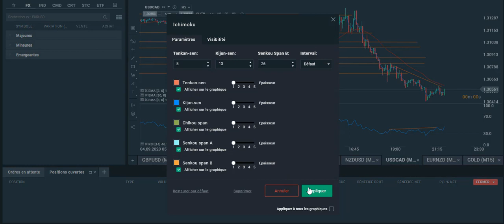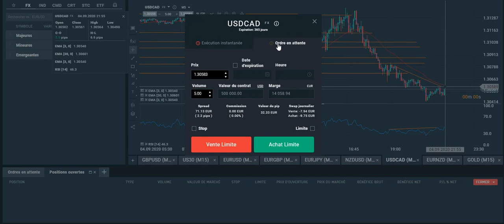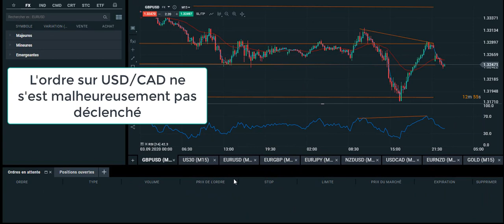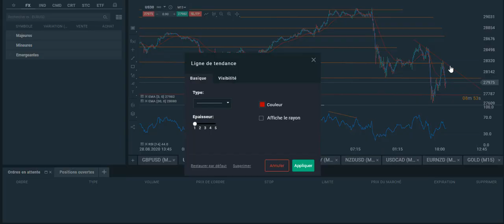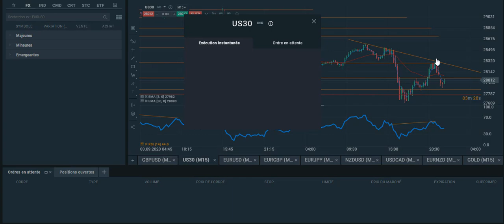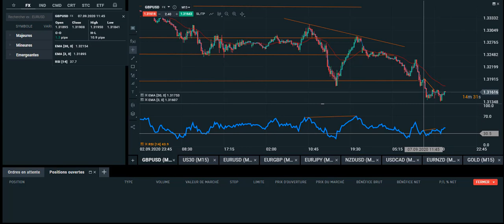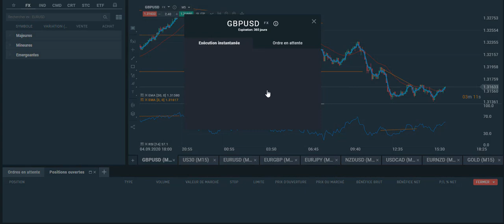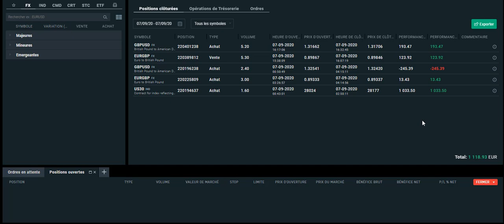DAY TRADING: +1200€ en 24 Heures ! Live Trading